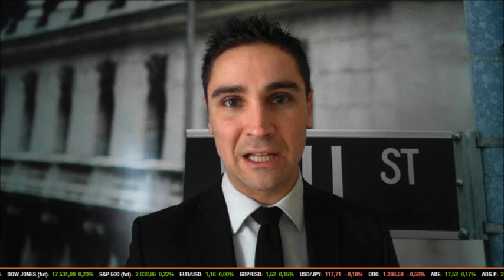¿Comprar con el rumor y vender con la noticia?